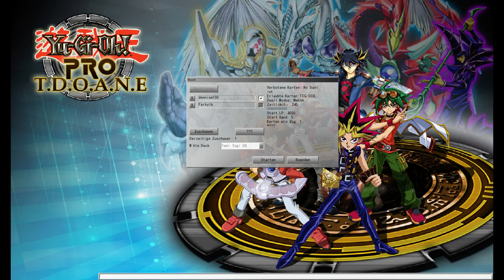Rebecca vs Yugi | Let's Play Yu-Gi-Oh Pro #44 [The Dawn of a New Era] 4000LP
Ich: 1b0c5fb8
Mein Cousin: 386c7b96
Zweitaccount: 18411889

Rebecca: "REBECCA_kingdom" in der Conclave